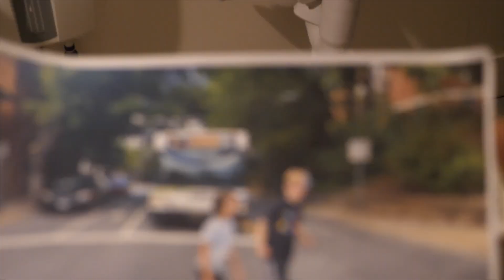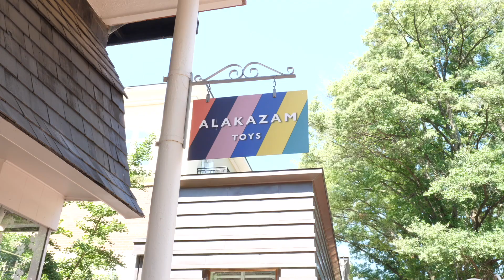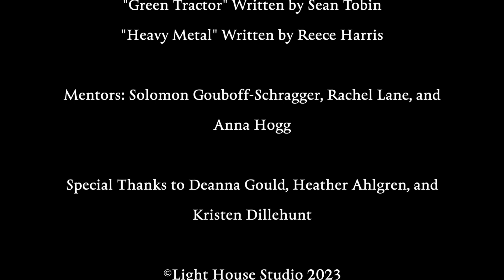The Story of the Rusty Tractor Country Music Festival and Alpaca Sanitorium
Summer Film Academy 2023
Middle School Comedy Filmmaking August 14-18
Final Film
Created by Eli Hoover, Leo Cassisi, Reece Harris, Béla Jones-Twiggs, and Sean Tobin